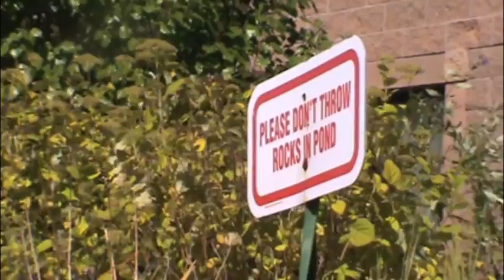Chester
just messing around in chester with a little bit of skating